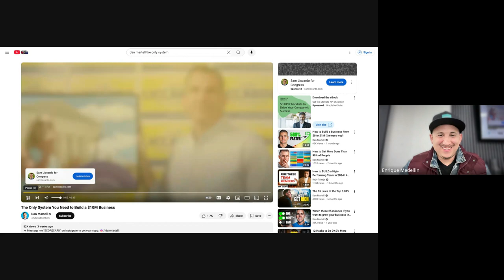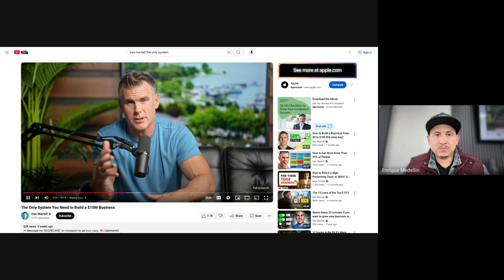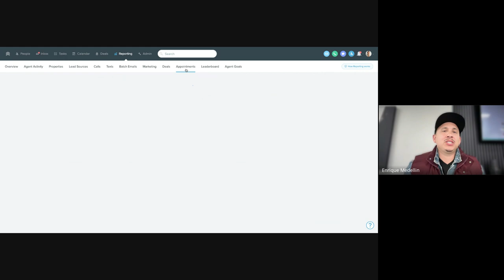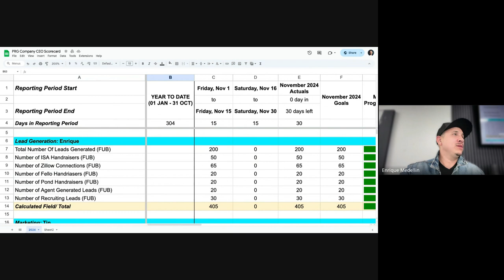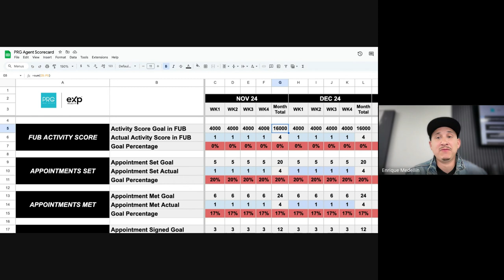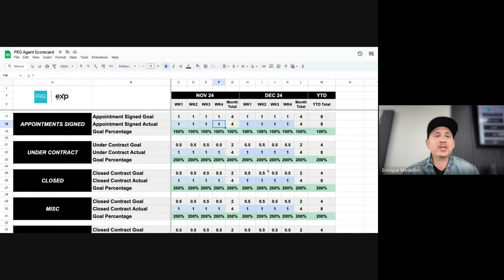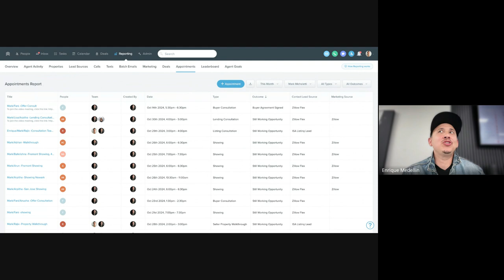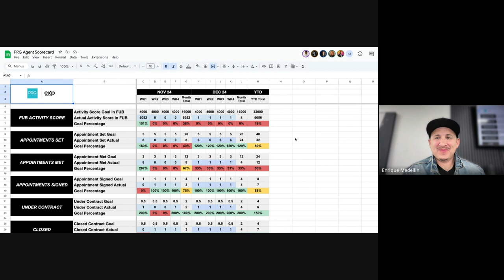PRG Agent Scorecard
Book a Free 1on1 Coaching Call with me!